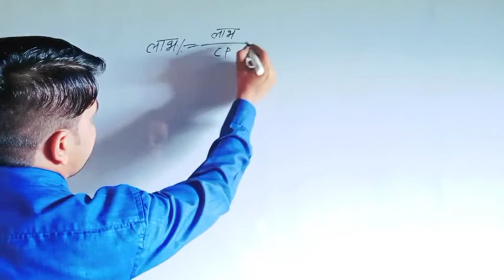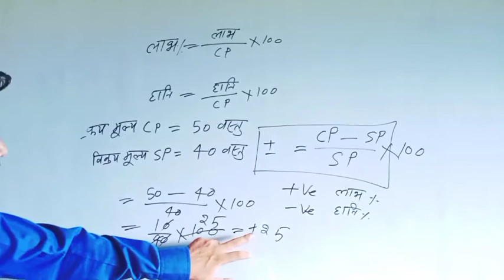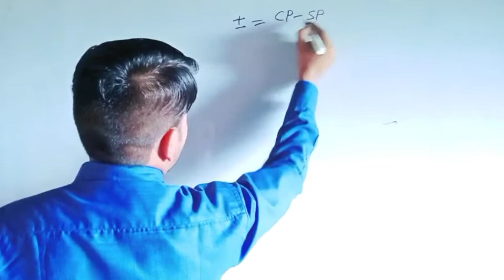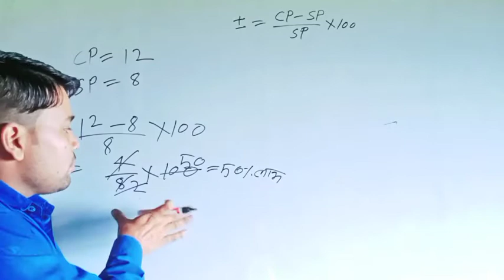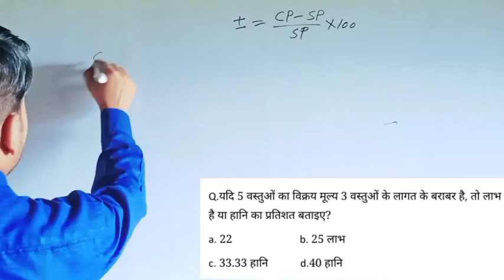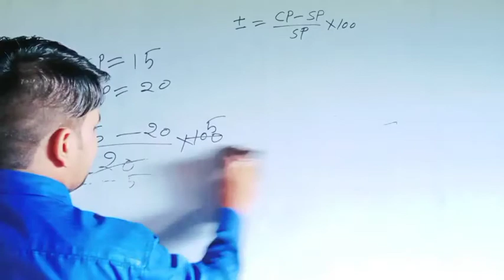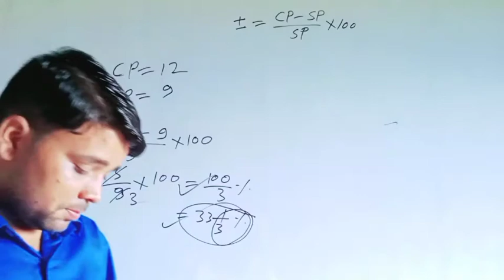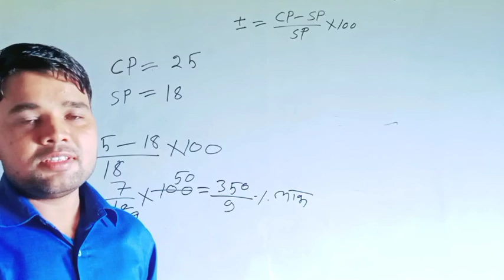Profit and Loss Best Shortcut Tricks । How to Solve Profit & Loss Question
लाभ और हानि, Profit and loss by#ID_SIR,